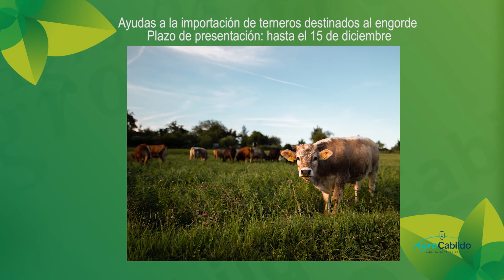Boletín AgroCabildo Semanal nº 1050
Información para el medio rural de Tenerife, vigencia del 2 al 8 de diciembre.

Recuerda que puedes acceder a toda la información sobre agricultura, ganadería, formación, recomendaciones de riego, y mucho más en nuestra web